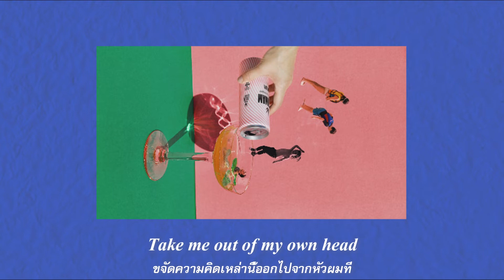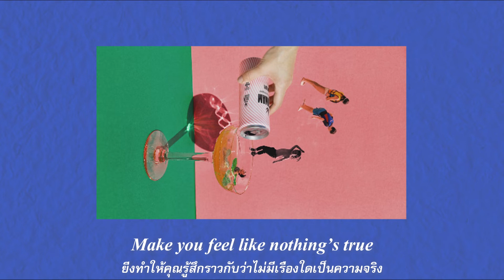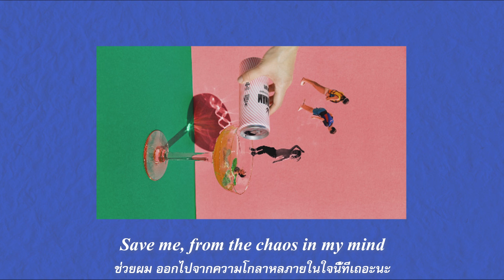Pride – Brahny [THAISUB]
Sources

Pride – Brahny

collage art by aperbleu
รู้สึกว่าแปลได้ยากมาก ขอโทษไว้ก่อนเลยค่ะถ้าแปลงง เพราะคิดคำแทบไม่ออกจริงๆ ;-;

if you wanna shares music for 24/7 (always left comments on my clip)
for shares songs: space.anywhere (ig) *sending warm hugs

Enjoy ur tim:E!